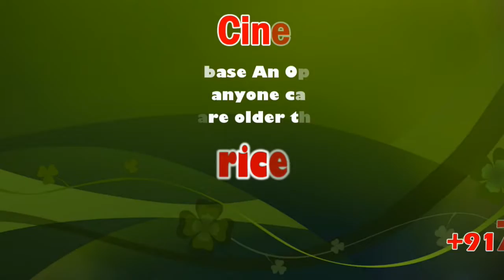Chief Electoral officer Satyabrata Sahoo Press Meet at Madurai | sicp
உள்ளாட்சி தேர்தலுக்காக தமிழக தேர்தல் ஆணையம் இந்திய தேர்தல் ஆணையத்திடம் கேட்கும் எண்ணிக்கையில் வாக்குபதிவு இயந்திரங்களை வழங்கும் மதுரையில் தலைமை தேர்தல் அலுவலர் சத்யபிரதா சாஹூ பேட்டி.

மதுரையில் மண்டல அளவிலான தேர்தல் கல்வி அறிவு விழிப்புணர்வு கூட்டம் தலைமை தேர்தல் அலுவலர் சத்யபிரதா சாஹூ தலைமையில் நடைபெற்றது. இதில் மதுரை, தேனி, திண்டுக்கல், சிவகங்கை, ராமநாதபுரம், திருநெல்வேலி , தூத்துக்குடி, கன்னியகுமரி, விருதுநகர் ஆகிய 9மாவட்டங்களை சேர்ந்த துணை ஆட்சியர்கள் மற்றும் தேர்தல் அலுவலர்கள் கலந்துகொண்டனர்.

இதனை தொடர்ந்து செய்தியாளர்களை சந்தித்த சத்யபிரதா சாஹூ :

தேர்தல் கல்வி அறிவு விழிப்புணர்வு கூட்டம் மண்டல அளவில் நடைபெறுகிறது, வாக்களிப்பது மற்றும் வாக்குசாவடிகளின் நடைமுறைகள் குறித்து தேர்தல் அலுவலர்களுக்கு விழிப்புணர்வு வழங்குகிறோம், தேர்தல் ஆணையத்தின் சார்பில் பள்ளிகள் தோறும் விழிப்புணர்வு ஏற்படுத்திவருகிறோம், தமிழகத்தில் உள்ள 13,605 பள்ளிகளில் வாக்களிப்பதன் அவசியம் குறித்த மாணவர்களுக்கு பயிற்சி அளித்து அதன் மூலமாக பெற்றோர்களுக்கு விழிப்புணர்வு ஏற்படுத்தவுள்ளோம் இதன் மூலமாக 5சதவித வாக்குசதவீதம் உயரும் எனவும், உள்ளாட்சி தேர்தலுக்காக தமிழக தேர்தல் ஆணையம் இந்திய தேர்தல் ஆணையத்திடம் கேட்கும் எண்ணிக்கையில் வாக்குபதிவு இயந்திரங்களை வழங்கும் எனவும், கடந்த நாடாளுமன்ற தேர்தலில் போட்டியிட்ட அனைத்து பதிவுபெற்ற கட்சி வேட்பாளர்களும் செலவு கணக்குகளை தாக்கல் செய்துள்ளனர், ஒரு சில சுயேட்சைகள் தாக்கல் செய்யவில்லை, அவர்களுக்கு நோட்டிஸ் அனுப்பபட்டுள்ளது எனவும், தேர்தல் பணியாளர்களுக்கான ஊதியம் வழங்கப்பட்டது ஒரு சில இடங்களில் ஊதிய வழங்குவதில் பிரச்சனை உள்ளதால் பெறாதவர்களுக்கு உடனடியாக வழங்க நடவடிக்கை எடுக்கப்படும் என்றார்.

திரு. சத்யபிரதா சாஹூ - தலைமை தேர்தல் அலுவலர்